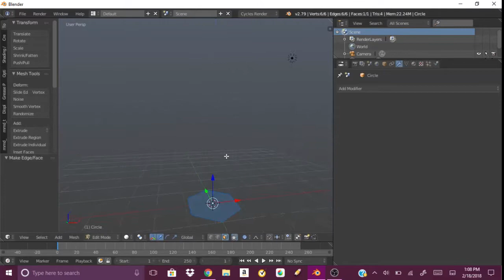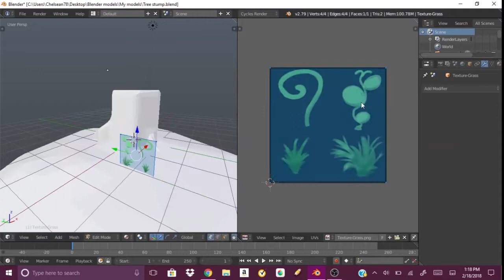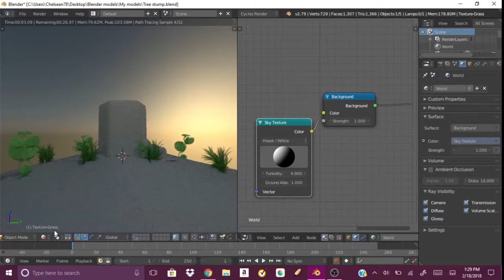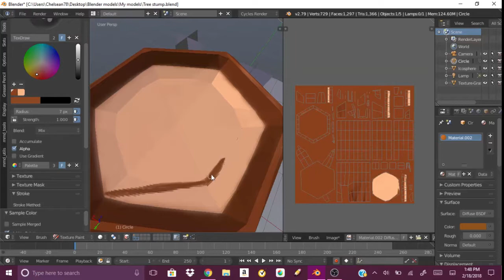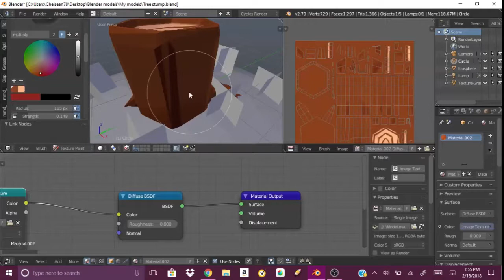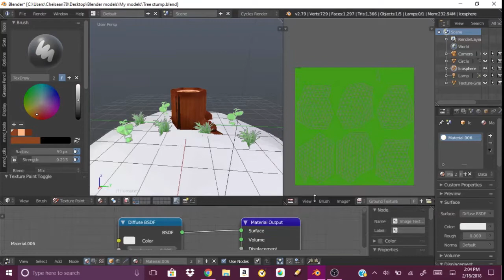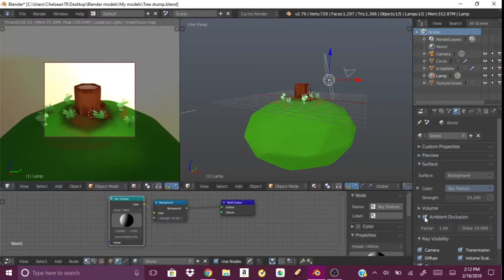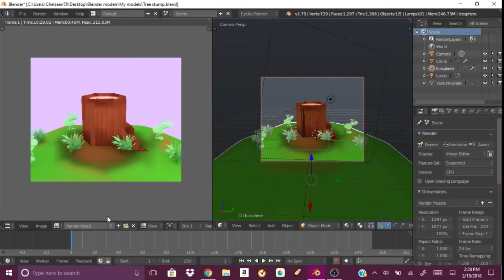Speed Model : Cute Lil' Tree Stump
Hi everyone! Here is a speed model of a little cute tree stump I made!

Still cant believe that the texture for the stump came out so nice because I never made a tree stump texture before.

Also, I wanted to record a gaming video but it turns out that my current laptop is crap for recording gameplay -_-

That one hour of gameplay that I recorded went down the drain.

Hmmmm. and I think its about time I change my intro and outro now.

Loudyz - Drop 'Em Sugar [Universe Music Release]

[Future Bass] Wismic & PKXLZ - Memories

Motto - Daydream [Universe Music Release]

NGC x Tenkitsune - Lemon Soda